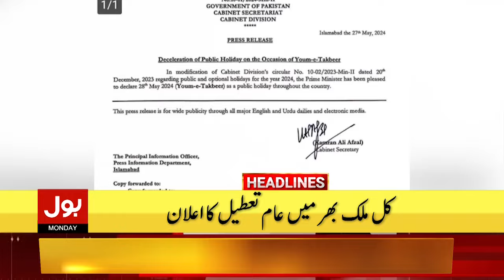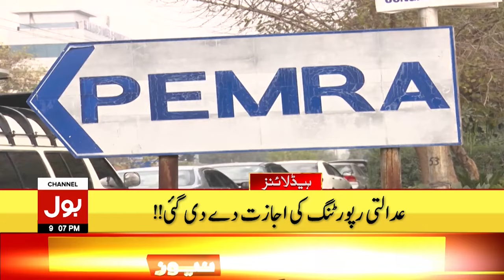Holiday In Pakistan | Headlines At 9 PM | Students In Trouble | Iranian President Ebrahim Raisi